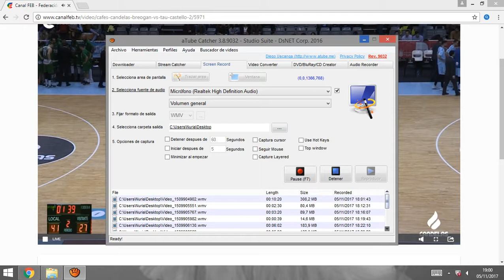BREOGAN AUMENTA LAS DISTANCIA EN EL TERCER CUARTO